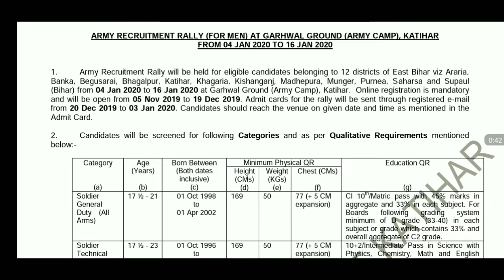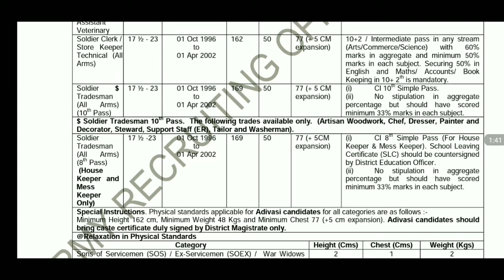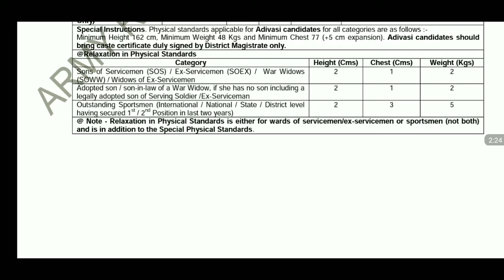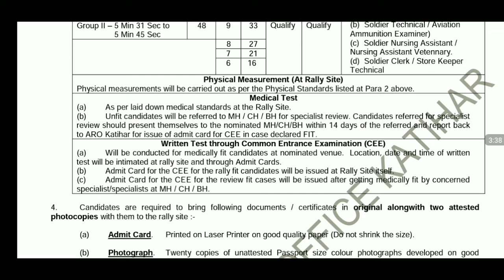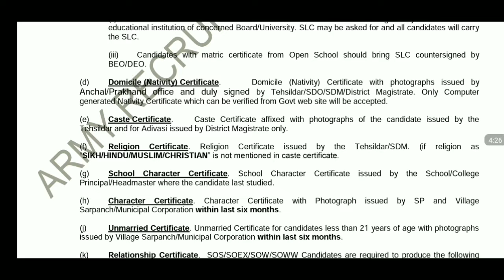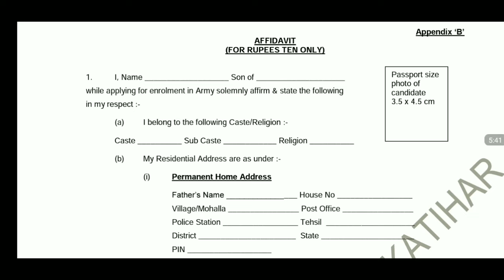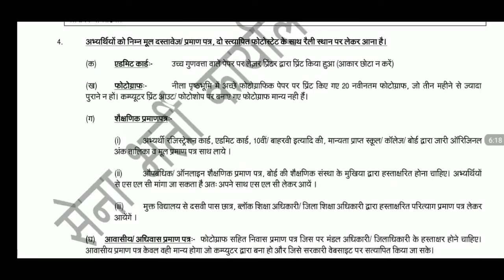Army Rally At Garhwal Ground Army Camp Katihar( Bihar ) From 04 Jan 2020 To 16 Jan 2020